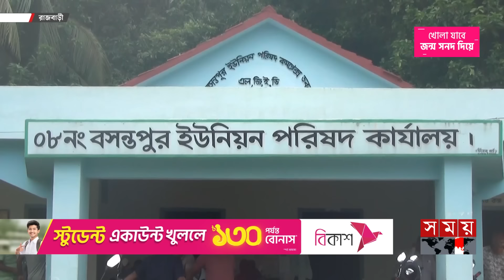জোর করে রাস্তা করার অভিযোগ, মাঝখানে পিলার দিয়ে দখল! | Pillars in the Road | Rajbari News | Somoy TV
মাঝ দিয়ে খুঁটি পুঁতে দুইভাগে বিভক্ত করে দেয়া হয়েছে সরকারিভাবে নবনির্মিত সাত ফুট চওড়া একটি ইটের রাস্তা। যাতায়াতের মূল রাস্তার এ বিভক্তির কারণে চলাচলে চরম দুর্ভোগ পোহাতে হচ্ছে রাজবাড়ী সদরের রাজাপুর গ্রামের শতাধিক পরিবারের।

Somoy TV: t.ly/Se1z
Somoy TV Bulletin: t.ly/iqIq
Somoy Entertainment: t.ly/3dWC
Somoy Sports: t.ly/iASp
SOMOY TV ISLAMIC: t.ly/zU6a

Somoynews.tv: t.ly/Y7ab
খেলার সময়: t.ly/xJ5H
সময়ের গল্প: t.ly/EW3M
এ সময়ের বাণিজ্য : t.ly/m3ir

Groups:
Somoy TV (Official)✅: t.ly/ajiO
Somoy Entertainment✅: t.ly/8CLh
Somoy Business✅: t.ly/4xaJ